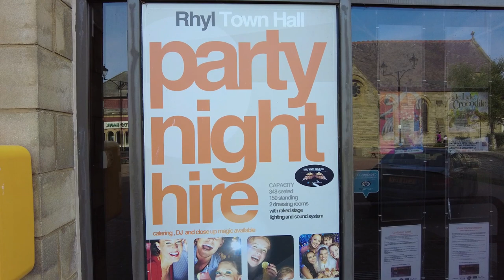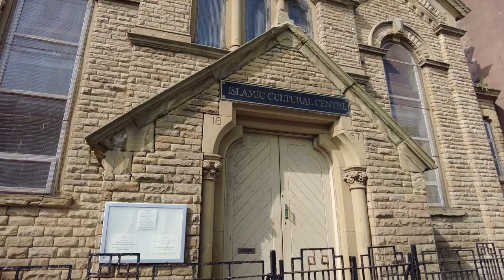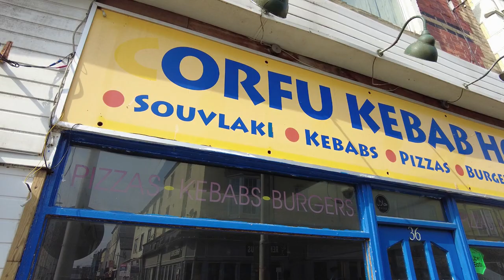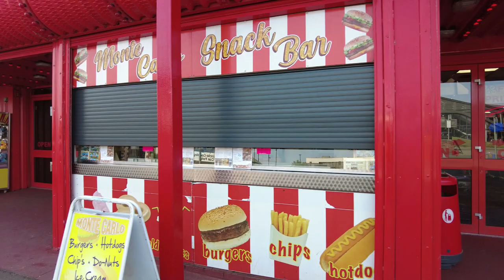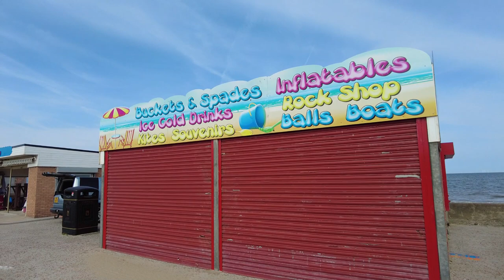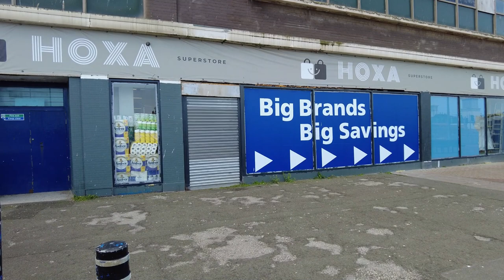RHYL WALES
HAS RHYL CHANGED-FOR BEACH FRONT BUSINESS'S IT HAS!